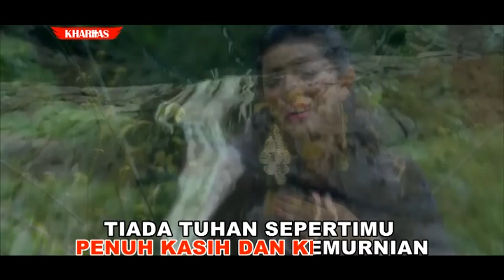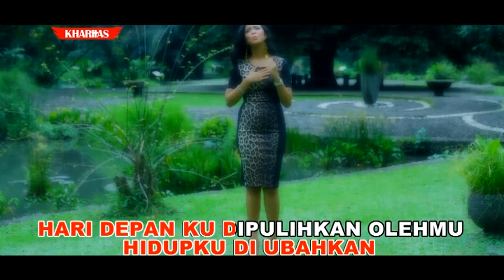Tiada Tuhan SepertiMu. Putri Rama // Lagu Terbaru Rohani (Official Music Video)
Voc. Putri Rama